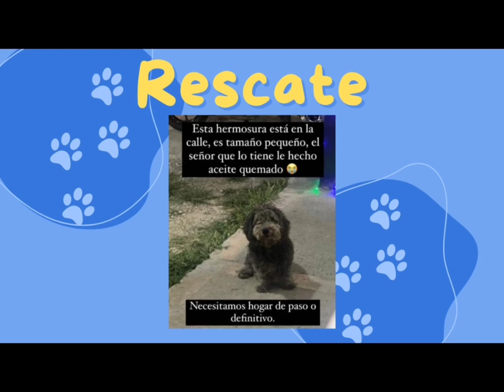Rescate Perrito con aceite de carro quemado 😢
🐶Este perrito lo dejaron abandonado en el barrio el Picacho, alguien para ahuyentarlo le vació aceite de carro quemado, una clienta de nuestra Tienda Mundo Pelu2 lo adoptó para darle una segunda oportunidad y lo trajo a nuestra estética para bañarlo y removerle el aceite, debido al deterioro de su pelo debimos cortarlo para que le nazca de nuevo más sano.
Acompáñanos a ver el Resultado 🥺🥺

Un final que nos conmueve a todos y que toca las fibras del corazón 😢😭🥺😍😍😍

😍Quedamos completamente felices por que recibió una Segunda oportunidad ✨